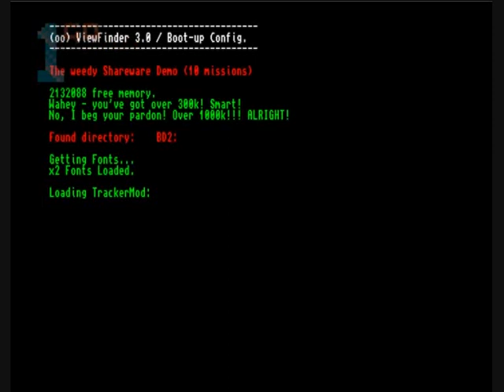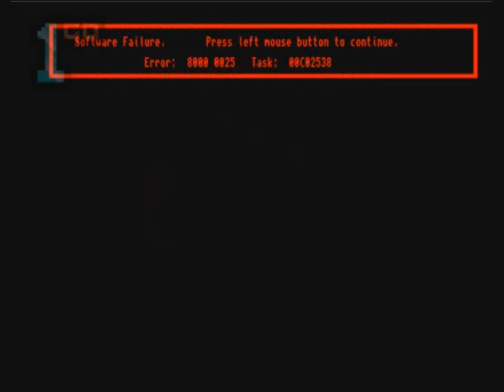1GO Short Play - Black Dawn II (Amiga)